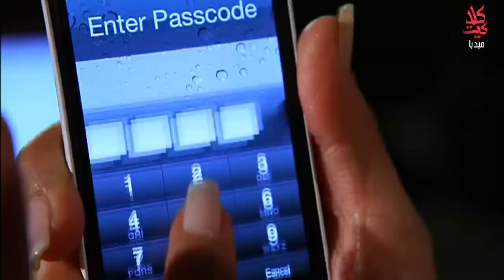عروس جديدة نامت بالصالون هربانة من عريسها شوفو ليش ـ بنات العيلة